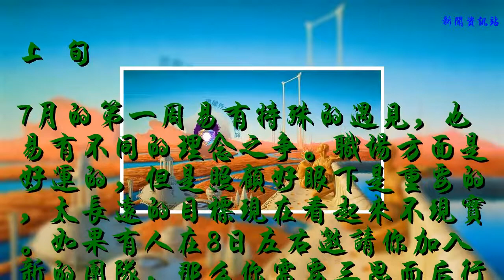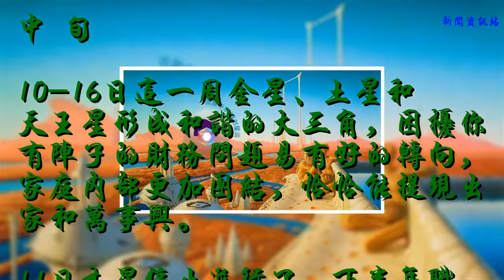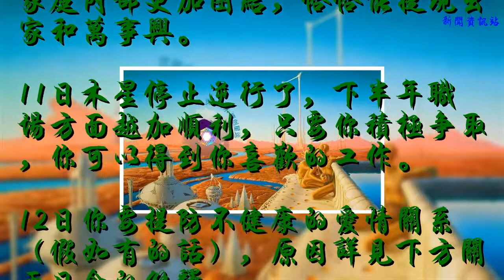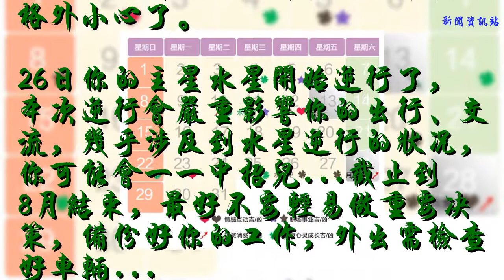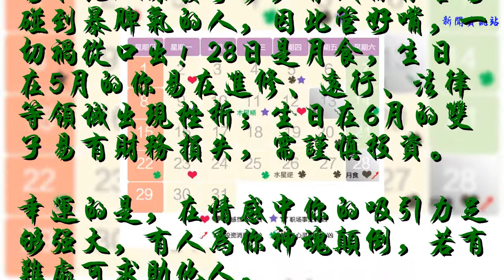太陽/上升雙子座2018年7月運勢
上 旬
7月的第一周易有特殊的遇見，也易有不同的理念之爭。職場方面是好運的，但是照顧好眼下是重要的，太長遠的目標現在看起來不現實。如果有人在8日左右邀請你加入新的團隊，那么你需要三思而后行。
9日易有差旅，或者職場中的參觀、學習機會，亦或你向別人討教容易獲得滿意的答復。
10日金星進入處女座了，這個月隨后的日子里家庭生活有一些樂趣注入，愛情甜蜜的你滾床單的頻率將提升。
中 旬
10-16日這一周金星、土星和天王星形成和諧的大三角，困擾你有陣子的財務問題易有好的轉向，家庭內部更加團結，恰恰能提現出家和萬事興。
11日木星停止逆行了，下半年職場方面越加順利，只要你積極爭取，你可以得到你喜歡的工作。
12日你要提防不健康的愛情關系（假如有的話），原因詳見下方關于日食的解釋。
13日要發生日食，一般日食會使生活中某領域在隨后的半年里發生轉變，或有相關領域的人員變動。此次的日食會影響你的財務、投資、借貸、個人欲望等領域，總之都是和錢有關，由于日食與冥王星有不良的角度，那么這個日食易帶來你不喜歡的改變，也許是一份工作沒了；也或許是一個固定的客戶丟失了；亦或不良的個人欲望使得你陷入債務危機...
14日家人在財務上能給與你支持。
16-20日你會非常忙碌，你或許會頻繁地游說他人，爭吵不可避免。外出需注意交通安全。
下 旬
22日易有愉快的悠閑時光，家人或許會幫你做很多事。
23日太陽進入獅子座，隨后的一個月內，旅行、交流、鄰里關系、走訪親友等事會多起來。
25日可能一個秘密會公開，也許是你的，也許是別人的。這一天你容易浮想聯翩的，外出駕駛車輛需格外小心了。
26日你的主星水星開始逆行了，本次逆行會嚴重影響你的出行、交流，幾乎涉及到水星逆行的狀況，你可能會一一中招兒...截止到8月結束，最好不要輕易做重要決策，備份好你的工作，外出需檢查好車輛...
27-28日受火星的影響你很容易和比人爆發爭吵，亦或你很容易碰到暴脾氣的人，因此管好嘴，一切禍從口出！28日是月食，生日在5月的你易在進修、遠行、法律等領域出現挫折；生日在6月的雙子易有財務損失，需謹慎投資。
幸運的是，在情感中你的吸引力足夠強大，有人為你神魂顛倒，若有難處可求助他人。
長
按
關
注